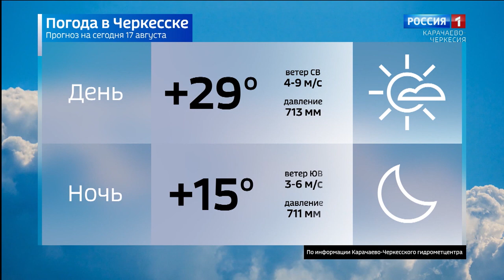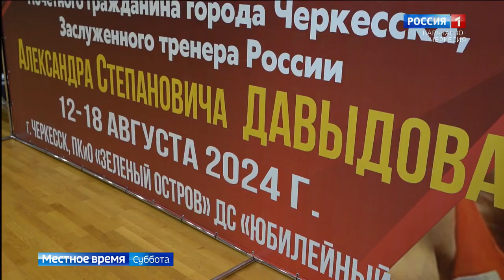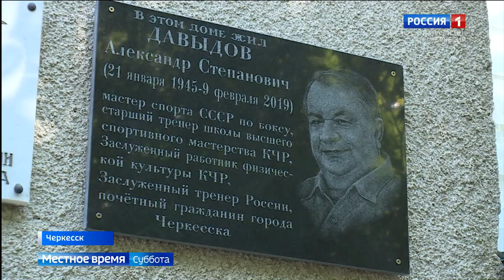Вести в субботу. Карачаево-Черкесия 17.08.2024